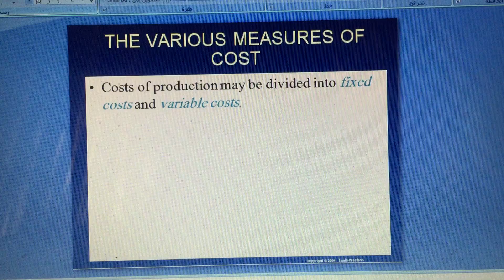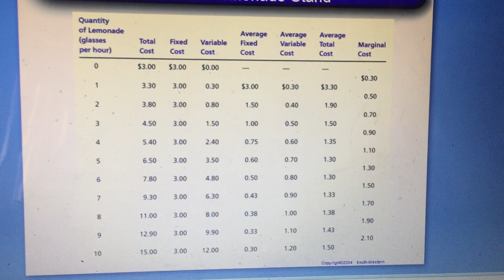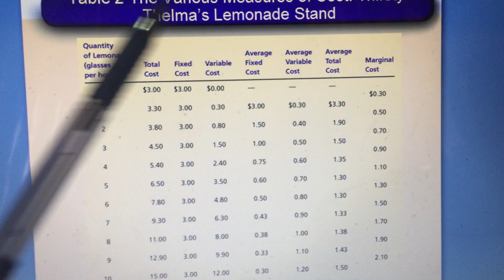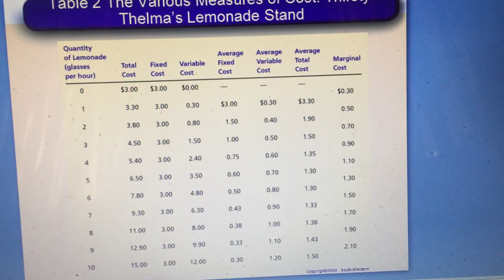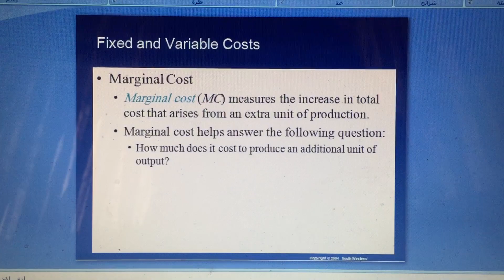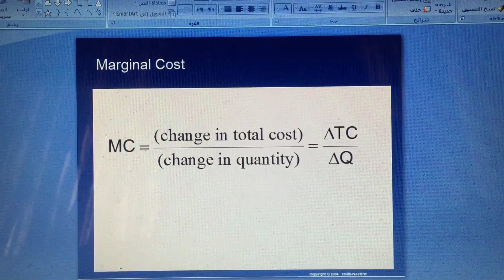اقتصاد زراعي -شابتر ٦ (cost of production )(الجزء ٢)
سلسلة شرح مبادئ الاقتصاد الزراعي د. محمد طبية

شرح الطالبة رحمة بكر _فريق اللجان الطلابية

أهل_الهمّة